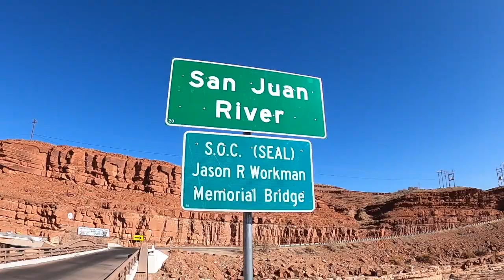Thanksgiving Weekend @ Moab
Roadtrip to Moab over Thanksgiving weekend.